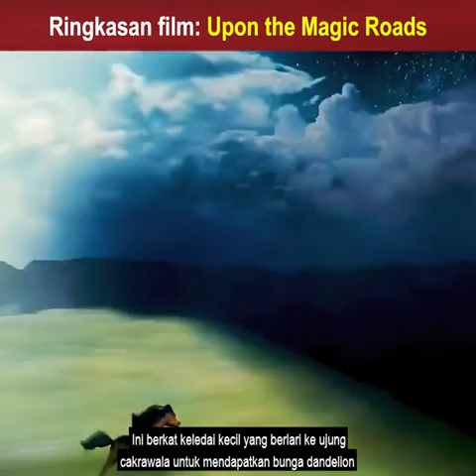review film: upon teh magic roads